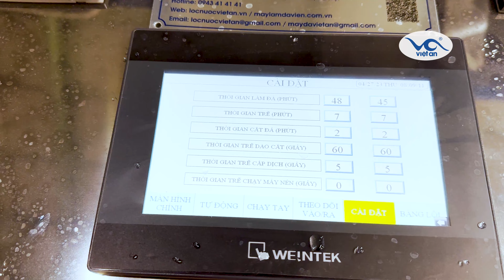Top 3 máy làm đá viên được tin dùng hiện nay VA3T- IVA5T- IVAN10T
👉 Máy làm đá viên công nghiệp hiện đang là dòng máy được yêu thích và ưa chuộng trên thị trường hiện nay. Bởi dòng máy này đem đến sự tiện lợi, nguồn thu nhập lớn nhờ khả năng làm đá nhanh, ổn định, giúp tiết kiệm thời gian và công sức của người dùng.
🔴 Hiện nay có rất nhiều dòng máy làm đá viên công nghiệp được cung cấp ra thị trường. Mẫu mã, chất lượng đa dạng khiến nhiều người gặp khó khăn trong việc lựa chọn
⭐ Là đơn vị chuyên sản xuất, cung cấp máy làm đá viên với gần 20 năm kinh nghiệm, chúng tôi đã tổng hợp đánh giá nhu cầu của khách hàng, và có thể đưa đến top 3 máy làm đá viên công nghiệp được tin dùng hiện nay để các bạn tham khảo.
► Cảm ơn bạn đã theo dõi và ủng hộ Việt An. Chúc bạn luôn Vui vẻ, hạnh phúc và Thành công!🔴💸🎁⭐👉

CÔNG TY CỔ PHẦN TMTH VIỆT AN
Nhà máy: Thanh Lâm, Mê Linh, Hà Nội
Hotline: 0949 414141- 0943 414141